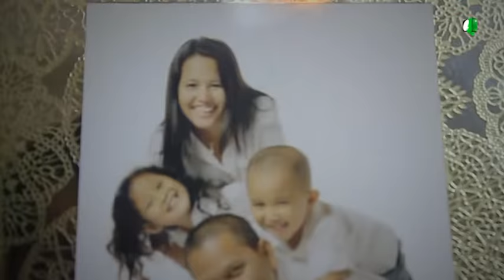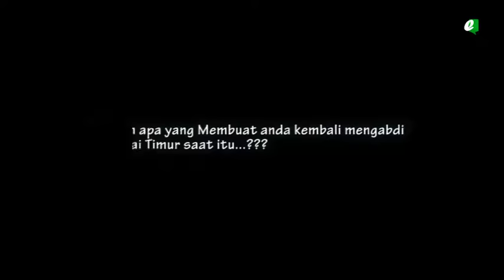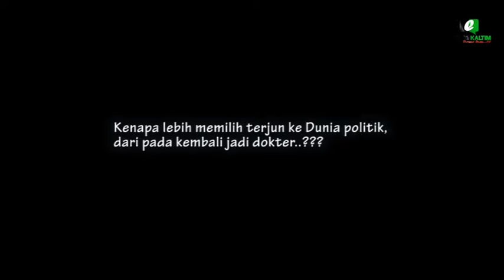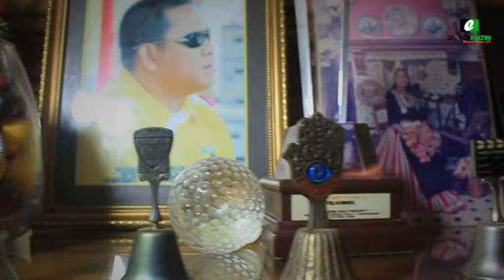EXLUSIVE, BERSAMA ETHA RIMBA PAEMBONAN